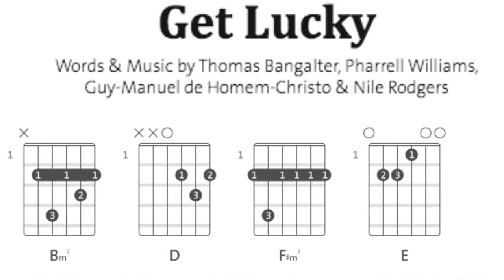Get Lucky (Daft Punk)🕺Funk Backing track 🎸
Backing track del tema Get Lucky de Daft Punk